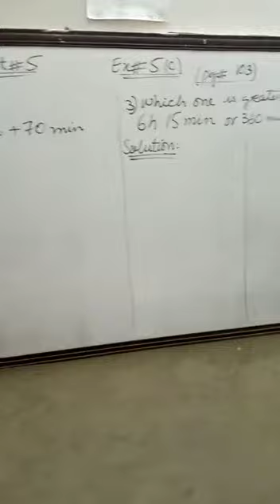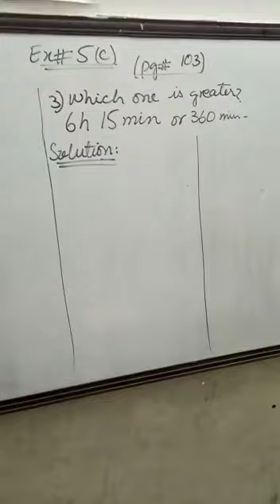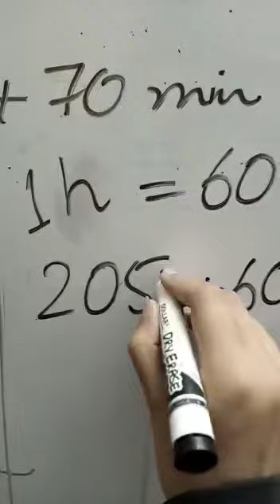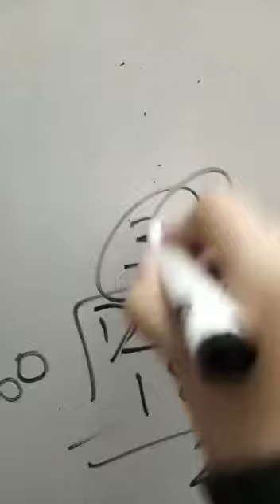December 20, 2020